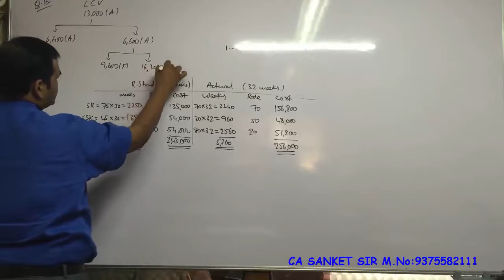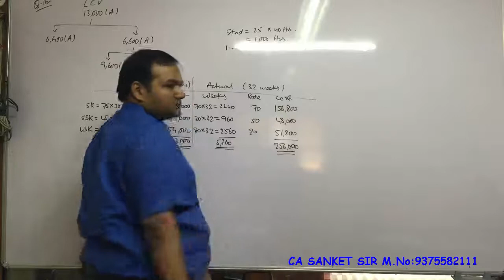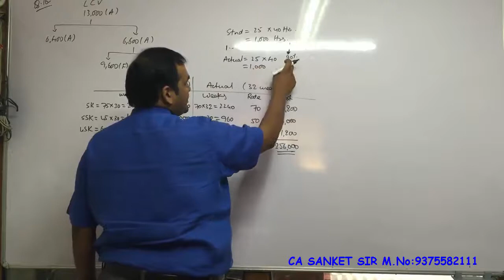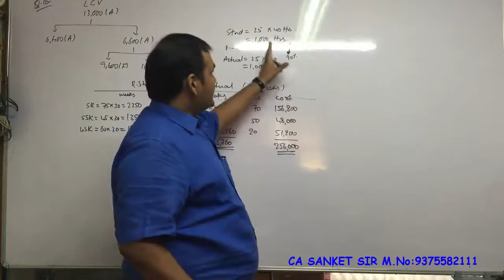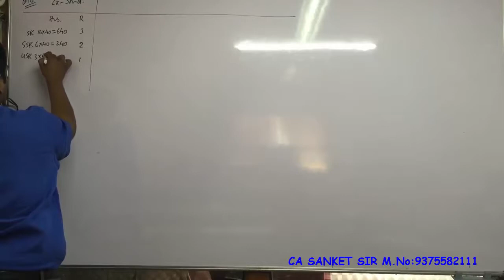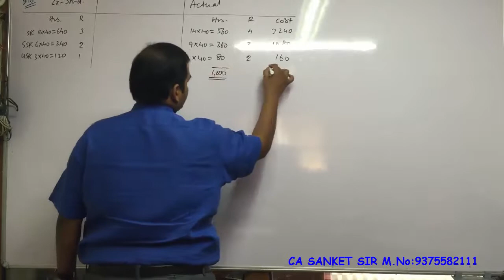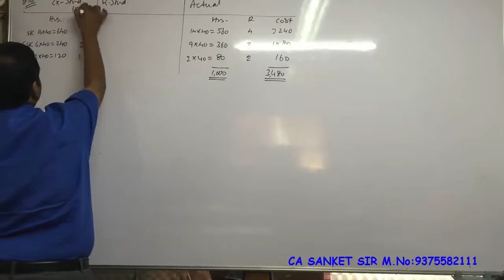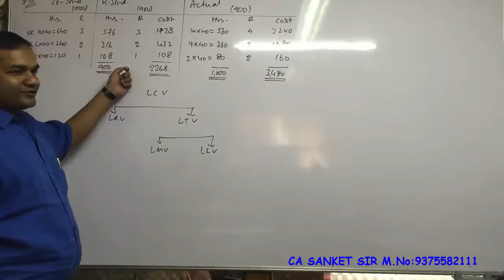13. Standard Costing sum 18